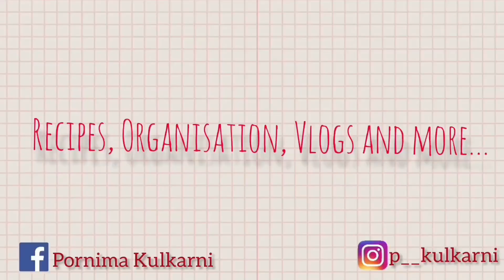पोह्याचे थालिपिठ अतिशय टेस्टी आणि झटपाठीनारी रेसिपी | नास्त्या साठी पोह्याचे थालिपिठ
पोहे
रवा
बेसन
कांदा
गाजर
कोथींबीर
मिरची
तिळ
हळद
मिठ